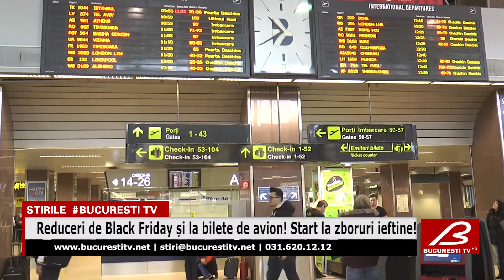Reduceri de Black Friday și la bilete de avion! Start la zboruri ieftine!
Compania aeriană națională participă cu oferte la bilete de avion la Black Friday!
Până pe 17 noiembrie, puteți cumpără zboruri dus-întors cu tarife reduse pentru 28 de rute, începând de la 119 euro!
Astfel, sunt disponibile bilete, cu toate taxele incluse, pentru călătorii între Bucureşti - Atena, Istanbul, Frankfurt, Munchen, Roma, Chişinău, Hamburg, Tbilisi, Tel Aviv, Salonic, Praga, Stockholm, Belgrad, Torino şi Lyon.
BILETE DUS-ÎNTORS DIN BUCUREȘTI, DE LA 119 EURO:
Atena
Istanbul
Frankfurt
Munchen
Roma
Chişinău
Hamburg
Tbilisi
Tel Aviv
Salonic
Praga
Stockholm
Belgrad
Torino
Lyon
Pentru 139 de euro pe un bilet dus-întors sunt oferite rute între Bucureşti - Budapesta, Sofia, Amsterdam, Bruxelles, Barcelona, Erevan şi Nisa, în timp ce, pentru 159 de euro, puteți cumpăra bilete tot dus-întors între Bucureşti - Paris, Cairo, Amman, Beirut, Madrid şi Londra.
BILETE DUS-ÎNTORS DIN BUCUREȘTI, DE LA 139 EURO:
Budapesta
Sofia
Amsterdam
Bruxelles
Barcelona
Erevan
Nisa
BILETE DUS-ÎNTORS DIN BUCUREȘTI, DE LA 159 EURO:
Paris
Cairo
Amman
Beirut
Madrid
Londra
În prețul biletului dus-întors sunt incluse: cele două zboruri, cu toate taxele incluse, un bagaj de mână de 10 kg, plus un bagaj de cală de 23 kg (30 kg pentru Roma, Amman şi Beirut), check-in şi catering la bord.
Oferta este valabilă pentru cursele operate TAROM, în perioada 29 noiembrie 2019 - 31 octombrie 2020 (data ultimului retur).
Locurile la aceste tarife sunt limitate, deci trebuie să vă grăbiți ca să prindeți ofertele!
Mai mult decât atât, se acordă o reducere de 90% pentru tariful fără loc pentru primul copil până la vârsta de 2 ani, în timp ce rambursarea biletelor achiziţionate nu este permisă.

Acivează-ți notificările !
Multumim!!!